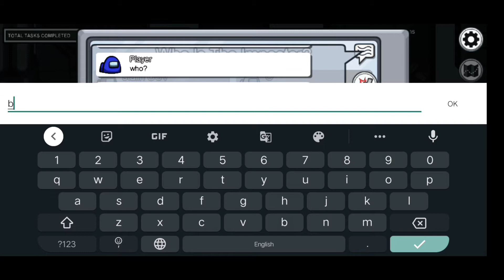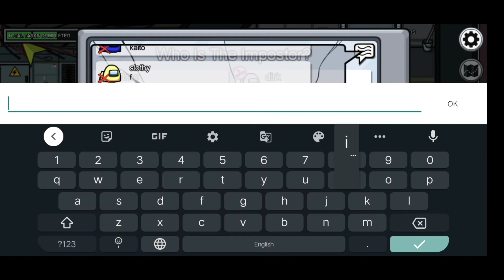INTUITION LEVEL: OP | CHASING IMPOSTORS | AMONG US | GAMEPLAY 01 | SHUBHAM SAKPAL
Hey guys,
I hope you guys will doing good and having a great day so far. Well, recently I saw many YouTubers playing among us which I thought was very funny game and all about guessing the impostors. So even I tried to play it and guess what? All my guess were right. It was a funny gameplay session.

To read my qoutes and shayari's